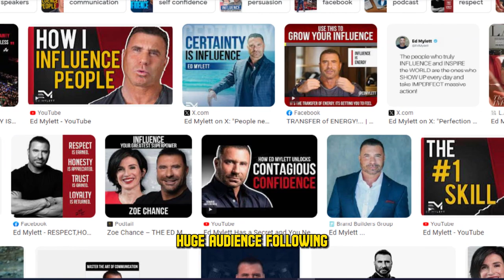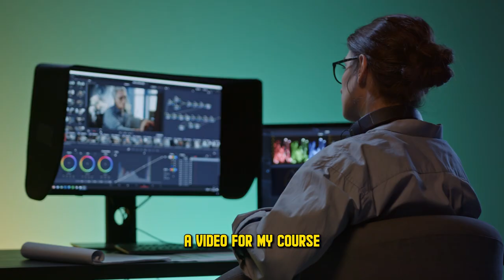Person Of Excellence: How To Be The Best You Can Be with Jovanna Vidal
Person of Excellence
Today features @EdMylettShow as he shares how we can do just a little more to achieve the success we want to see! Here is the link to check out the full video

My #1 Bestselling book, Teen Anxiety No More, Get it - on Amazon! Check it out and give it to ANYONE struggling with fear and anxiety in these challenging times!!

BIG Love...

xoxo,
Jovanna

More xo's,
Jojo